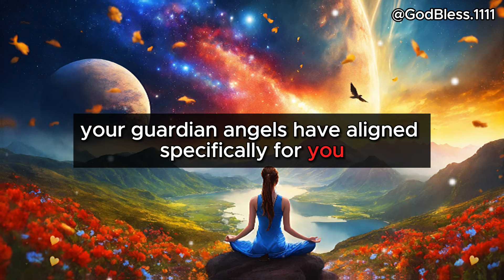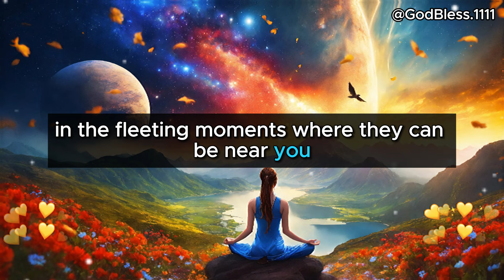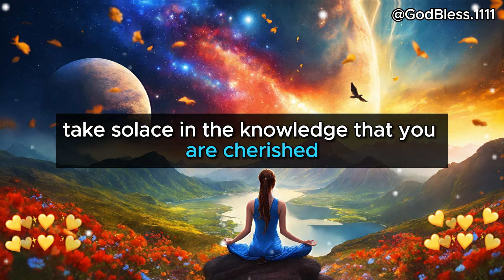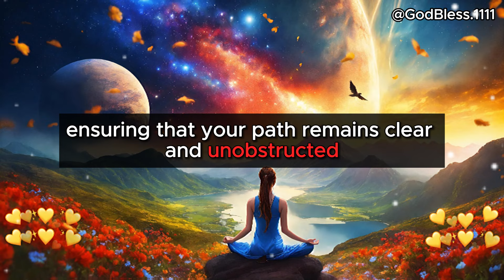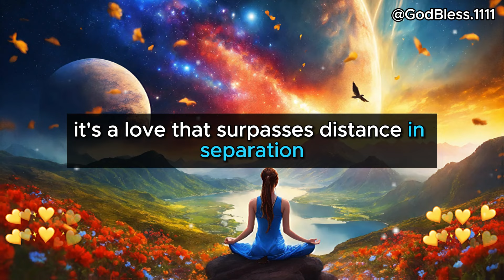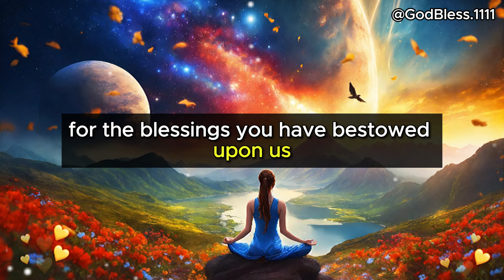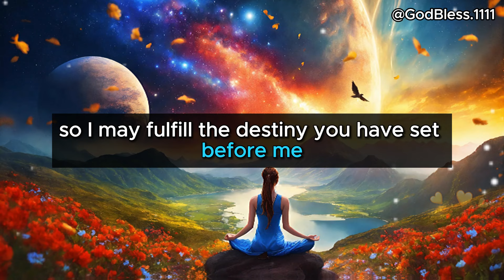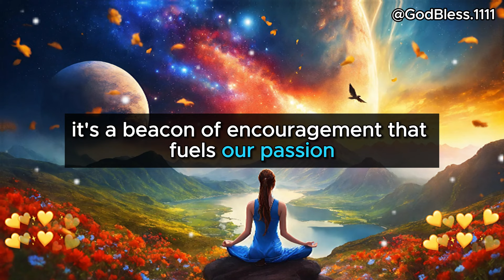💌 This person misses you so much every night but on Thursday night... ✝️ God Bless.1111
Share 💌 This Gods Divine Message With Your  Family 👨‍👩‍👧‍👦 And Friends As Well As Those Who Need Guidance From The Universe. 🌌

God message
Jesus
Jesus message
God messages
Urgent message from God
Jesus says
Angel Signs
God msg
God helps
Godly quotes
Bible Quotes
God says
Positive life affirmation
Lord Helps
Jesus quotes
God
Angels message
Universe message
Life quotes
Money miracle
Financial abundance
Angels message
Jesus message
Godly quotes